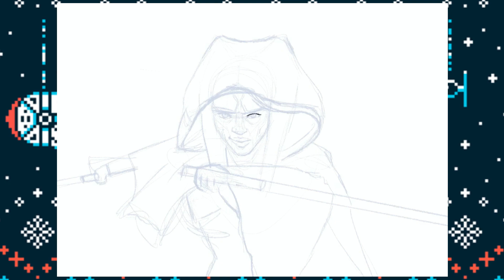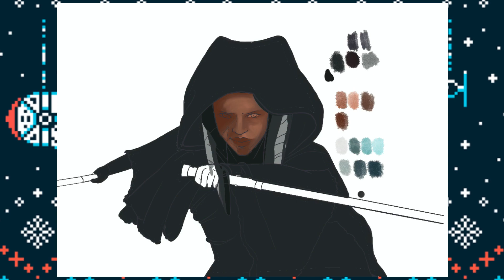THE JEDI • Ahsoka Speedpaint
Hello there! It's been a while ~
A massive art-block hit me in the past few weeks, so I tried to learn new techniques in Procreate in hope to overcome it. I have still much more to learn (I mostly realised my mistakes during editing this mess), but hope you like my Ahsoka fanart. I have tried to create a realistic portrait of her in the past, but seeing Rosario Dawson as Ahsoka in the Mandalorian series was really a mind-blowing experience for me! 💖

🎀 𝓒𝓻𝓮𝓭𝓲𝓽𝓼:
Music: Star Wars Lofi Chill Mix - Ahsoka's Theme x Burying The Dead by Samuel Kim Music

Rain Sound FX by Free Sound Library